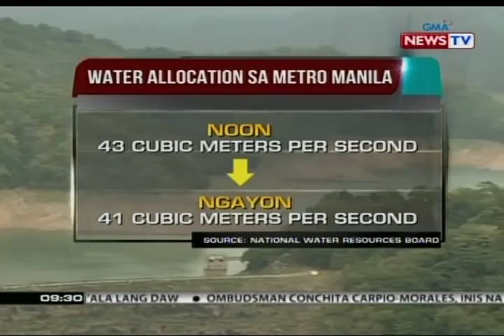SONA: NWRB, nagbawas na ng alokasyon ng tubig sa Metro Manila